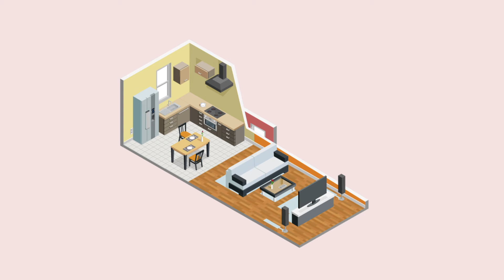Motion Graphic for Elegant Decor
You can see full project on behance

Agency: Abstract Marketing
Client: Elegant Decor
Script: Belal El-Gendy
Voice over: Ahmed El-Nagar
Sketch & Animation: Abdelrhman Galal